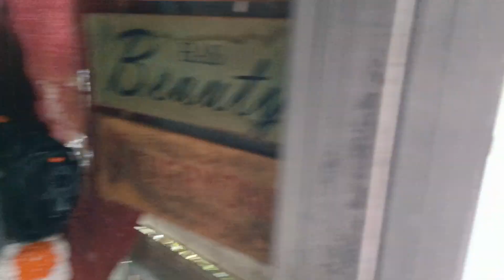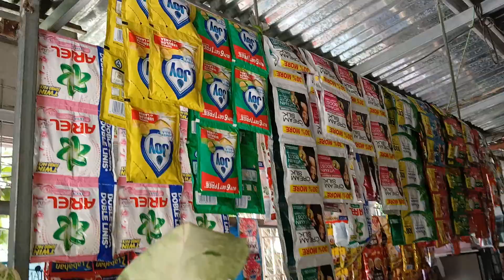Halaman update naman tayo.@juiesvlog8240